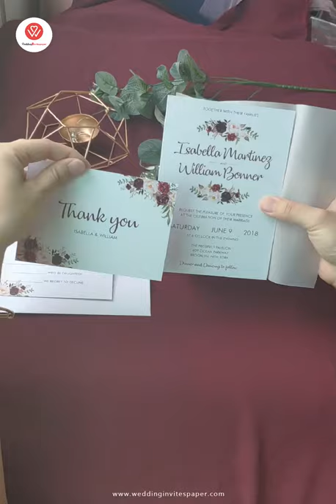White vellum wedding invitations with burgundy belly band, watercolor floral design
❤Description:

This elegant wedding invitation features white vellum wrap accented with burgundy belly band and floral pattern scattered around the corner.

**Gold glistening backer inside the white envelop makes such an impressive display and timeless sophistication.

This classic color scheme is perfect for any season, especially for spring and fall.

~We recommend decorating the tables with burgundy flowers accompanied with greenery and candles for a vintage but vibrant accent. Burgundy table cover is another choice.  Bridesmaids in burgundy dresses also look eye-catching! Have fun with this intense marsala color!

❤See what the benefits you can get ↓↓↓

√250gsm shimmer paper—medium thickness cardstock that is slightly gleaming without too gaudy

√Free design and unlimited digital proofs

√Free envelopes—default white and you can change to any colors (very little extra price depend on different types)

❤What’re included in the kit

1. Watercolor cardstock **rsvp & thank you card

2. Burgundy belly band

3. White vellum wrap

4. 7.6”x5.3” white blank envelope with gold glitter lining

❤Customization Service

What present are wedding invitation templates, the colors, fonts, design elements, layout, wordings are able to personalize; we can even help with wedding etiquette. Let we help you make your vision come to life!

**SAMPLES are sent exactly as pictured－$3 each, plus $20 shipment you need to pay $23 in total. Ships within seven business days after purchase via UPS/FedEx/DHL.

❤Note ):

There are slight differences in color and size between different production batches. Below 1mm is not considered an error.